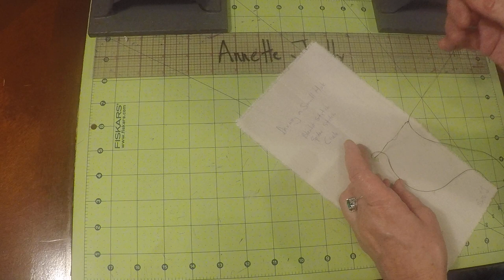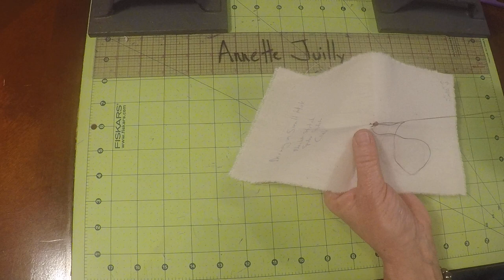Darning a Small Hole with a Blanket Stitch Sample - Part 1